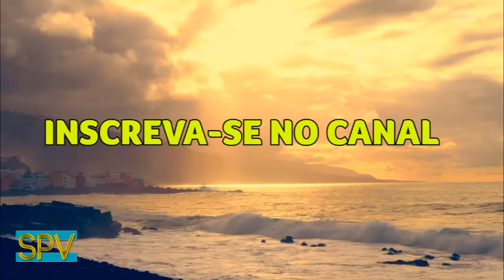SINTA PRAZER PELA SUA LEITURA DA BÍBLIA | EXPERIÊNCIAS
Ola, seja mais uma vez bem vindo ao canal. Neste video vou partilhar com voces algumas dicas que eu apliquei e passei a sentir o gosto pela minha leitura da bíblia. E no final do video vou contar uma experiências sobre o que algumas pessoas fazem  e infelizmente elas perdem o gosto pela leitura da bíblia. Por favor assista este vídeo até ao fim, isso ajuda muito.